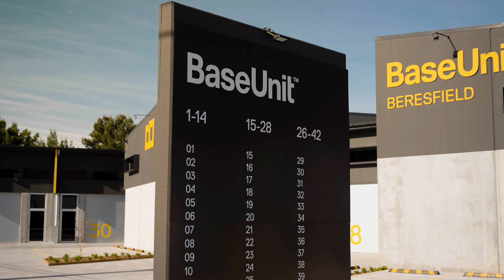13 Balook Drive, Beresfield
NOW COMPLETED

Perfectly situated in the heart of the Hunter region, just 30 minutes from Newcastle. Flexible, space efficient, light industrial units providing cost effective workspaces, retail, and storage with easy access to the M1 Pacific Motorway providing direct access to Newcastle.

Designed with form and function in equal measure. Secure flexible spaces that can be used as storage for your business or to garage some of your most valuable possessions, these spaces are carefully designed to accommodate both work & play. Ideal for new business ventures or moving your business from home.

Completely customisable with the option to increase space by adding full or half mezzanine levels that can be partitioned off from the ground floor. Wide proportions allow secure in-unit parking and separate entrance doors could see the space used as a lobby.

Choose from 42 affordable high quality, low maintenance strata titled units ranging in size from 56sqm to 90sqm.
Vehicle access is effortless with wide driveways, high internal clearances and 3.5m width roller doors.

To find out information, please contact Jacob McFarlane at McFarlane Real Estate today on 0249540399!